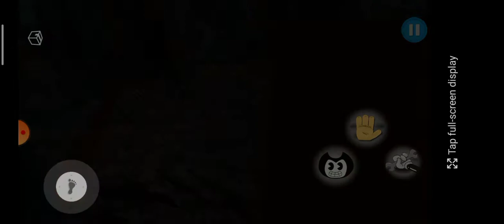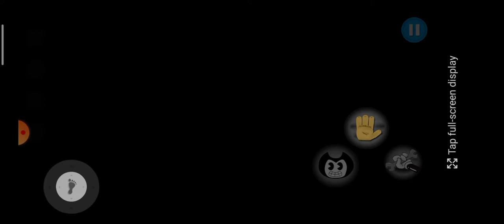How to control Bendy and Projectionist big video.